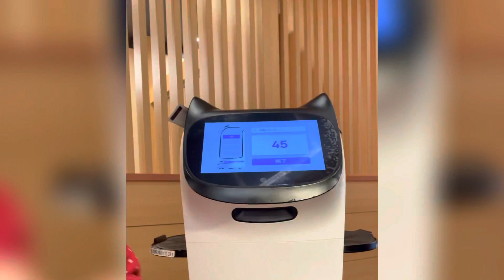Joyce’s Birthday Celebration - Last May 1, 2022